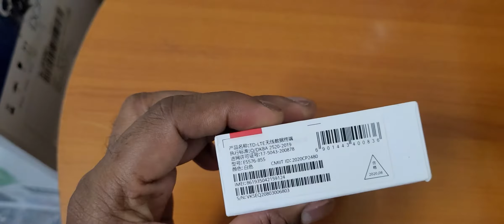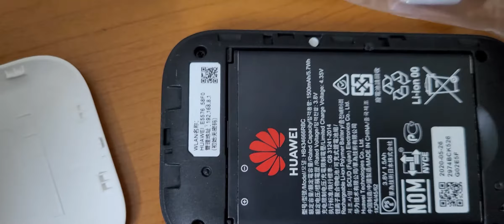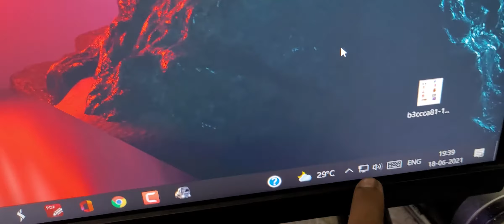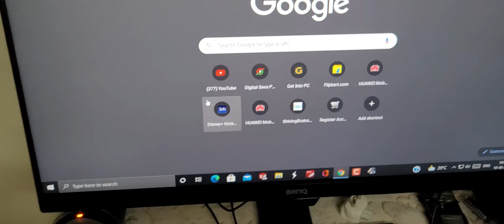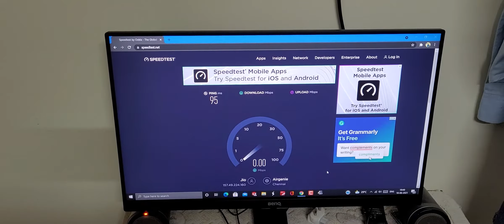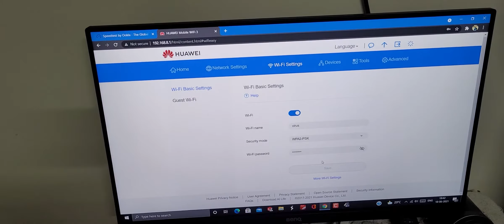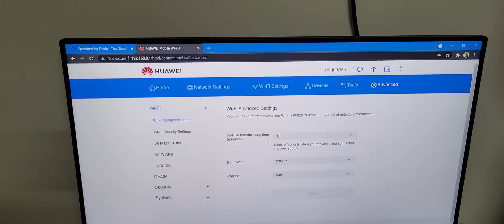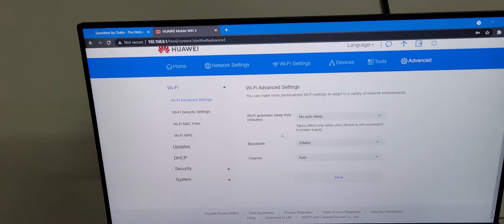# Huawei dongle WIFI 3 150Mbps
In this video, Unboxing of 4G Hauwei dongle WIFI3 model with 150Mbps speed and 1500mAh battery capacity. This is the Multisim dongle in which we can use any 4g sim card like Airtel, Jio, Vodafone etc,. Also this router comes with many inbuilt and security features.